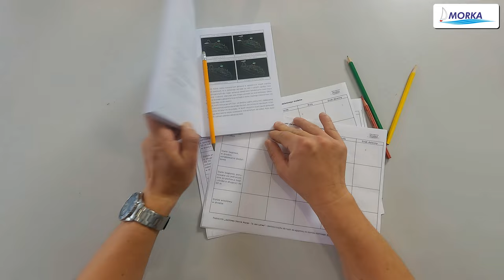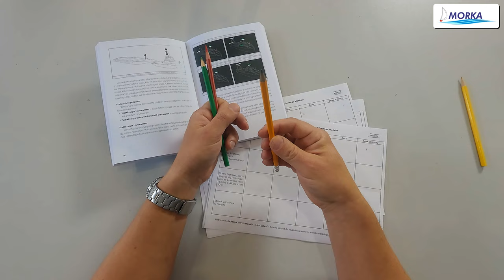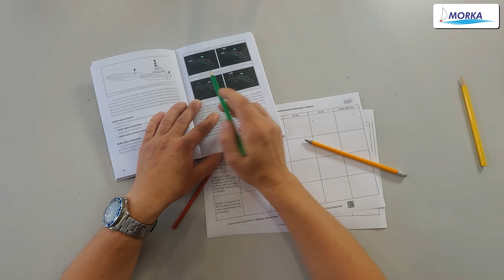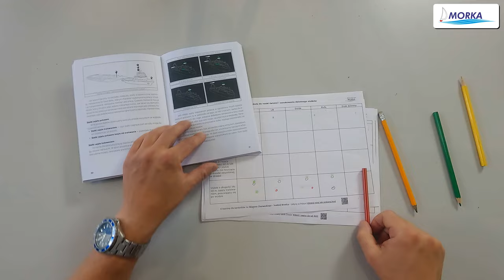🚢🚥 Naucz się ich za darmo. Nasza metoda działa!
Światła statków, postrach kursantów. Ale czy faktycznie należy się ich obawiać? Czy faktycznie są takie trudne do nauki?
Naszym zdaniem NIE! Z resztą tak samo, jak żeglarstwo morskie!

🍀🆓 Prezentujemy całkiem BEZPŁATNĄ, przyjemną i łatwą metodę nauki świateł statków. Wykorzystamy tabelkę, którą można pobrać z naszej strony internetowej
🖨🖍🖌 Wydrukuj ją sobie, weź kredki lub pisaki i do nauki!

A my możemy polecić nasze książki:
✅👉 "Jachtowy Sternik Morski - To jest łatwe!", dostępny w formie e-booka i klasycznego podręcznika
✅👉 "Voditelj Brodice - podstawowy podręcznik żeglowania po Adriatyku" - również do wyboru e-book lub klasyczna książka

Zapraszamy do obejrzenia materiału i ewentualnego podzielenia się swoimi doświadczeniami w komentarzu!

Rozdziały:
0:00 - Czy światła statków na prawdę są takie trudne?
0:50 - Skąd czerpać wiedzę o światłach statków?
1:41 - Metoda nauki z tabelką i kredkami
5:47 - Ale czemu przy tym jest tyle pracy? Nie da się łatwiej?